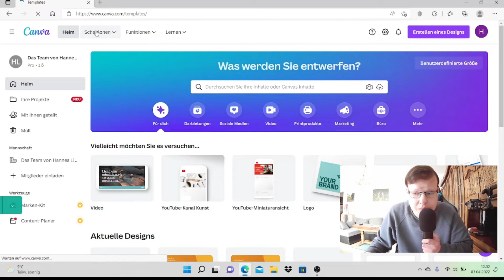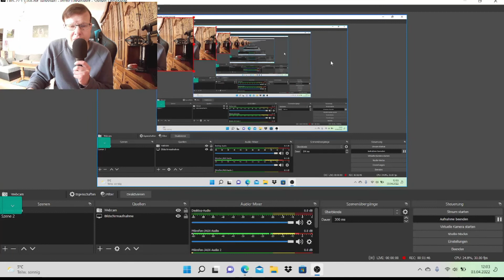YouTube Thumbnails mit Canva erstellen